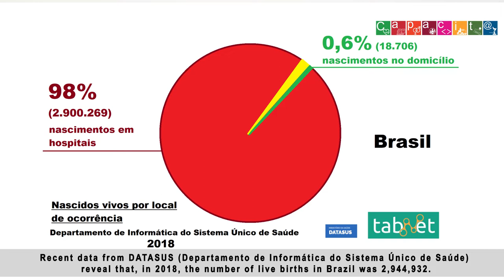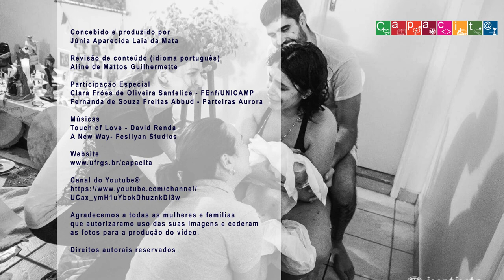Parto Domiciliar Planejado na Pandemia da COVID-19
Esse vídeo oferece informações à comunidade sobre o parto domiciliar planejado e os principais cuidados a serem tomados nele durante a pandemia da COVID-19. Visite também o nosso website e acompanhe as nossas produções

Pesquisas internacionais já demonstraram que os resultados na saúde da mãe e do bebê são semelhantes entre o parto domiciliar planejado e o hospitalar (1-5). Ele é seguro e associa-se à maior satisfação da mulher, a menos intervenções e complicações maternas graves (1-2,6).

Por causa da pandemia da COVID-19, essa modalidade de atendimento tem ganhado atenção das mulheres/ famílias no Brasil. No país, é ofertada por profissionais autônomas (os), em grande parte enfermeiras (os) obstetras e obstetrizes, que acreditam e investem em um modelo obstétrico baseado em evidências científicas, humanizado e vigente em países desenvolvidos que possuem ótimos indicadores de saúde (1).

Referências:
1. Mata JALM. Enfermagem obstétrica no parto domiciliar planejado: responsabilidade legal e organização do serviço. In: ABEn, Abenfo. PROENF: Programa de atualização em enfermagem: saúde materna e neonatal: ciclo 8. Porto Alegre: Artmed Panamericana; 2017. p. 75-125.

2. De Jonge A, Van der Goes BY, Ravelli AC, et al. Perinatal mortality and morbidity in nationwide cohort of 569,688 low risk planned home and hospital births. BJOG. 2009 Aug;116(9):1177-84.

3. Kennare RM, Keirse MJNC, Tucker GR, Chan AC. Planned home and hospital births in South Australia, 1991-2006: differences in outcomes. Med. J Aust. 2010 Jan; 192(2):76-80.

4. Birthplace in England Collaborative Group. Brocklehurst P, Hardy P, Hollowell J, Linsell L, Macfarlane A, et al. Perinatal and maternal outcomes by planned place of birth for healthy women with low risk pregnancies: the Birthplace in England national prospective cohort study. BMJ. 2011 Nov;343:d7400.

5. De Jonge A, Mesman JAJM, Maniën J, Zwart JJ, et al. Several adverse maternal outcomes among low risk women with planned home versus hospital births in the Netherlands: nationalwide cohort study. Brit Med J. 2013 Jun;346:f3263.

6. Olsen O, Clausen JÁ. Planned hospital versus planned home birth. Cochrane Pregnancy and Childbirth Group. Cochrane Database Syst. Rev. 2012;(9):000352.